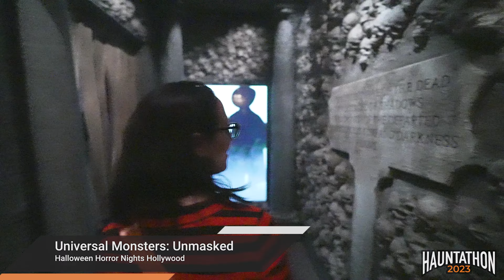Universal Monsters: Unmasked at Halloween Horror Nights Hollywood 2023 [4K]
“Universal Monsters: Unmasked” at Halloween Horror Nights Hollywood 2023 expands on the Universal Monsters legacy with horror icons The Invisible Man, Dr. Jekyll and Mr. Hyde, The Phantom of the Opera and The Hunchback of Notre Dame coming together for the first time ever in a chilling new story.
Celebrate Haunted houses daily Sept 1 - Oct 31, 2023, in our Annual Hauntathon